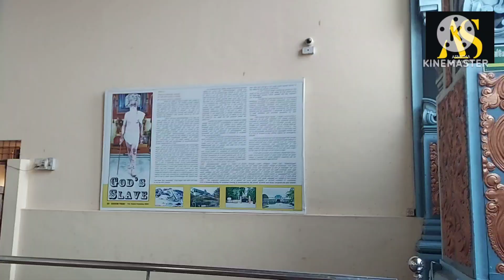ரத்தினகிரி முருகன் கோவில் அறுங்கோணம் குளம்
Rathangri muruga temple
# ரத்தினகிரி
# ரத்தினகிரி முருகன் கோவில்